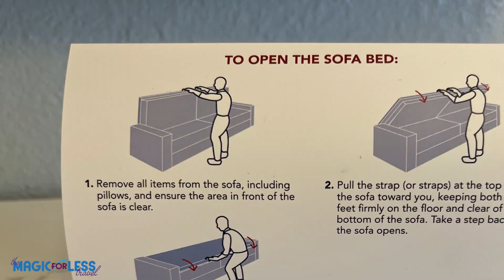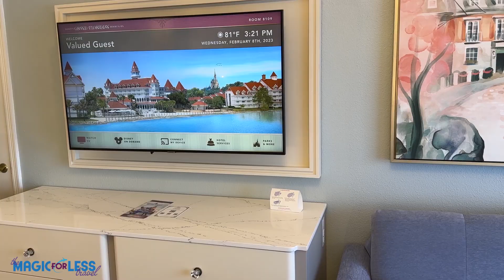Walt Disney World Grand Floridian Resort and Spa Refurbished Room Tour 2023 New Mary Poppins Rooms!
The Grand Floridian Resort & Spa, located in Walt Disney World, has recently undergone a refurbishment of its rooms. Some of them now feature a Mary Poppins theme. These rooms are decorated with whimsical touches inspired by the beloved Disney movie, including silhouettes of Mary Poppins and her magical umbrella, as well as other references to the film's iconic songs and scenes. These rooms have a small refrigerator and coffee maker in the room. We love the Color scheme and the design of the room. Tell us what you think of the changes below? Have you stayed at the Grand Floridian?

The Magic For Less Travel provides Personalized Planning Services for your Disney Vacation. The travel agents at the Magic For Less Travel are Disney Destination experts. They provide these services with NO FEES for you. Visit TheMagicForless.com and fill out a no obligation quote for your Disney Destination trip today.

The Magic For Less Travel
Making Your Vacation Dreams a Reality